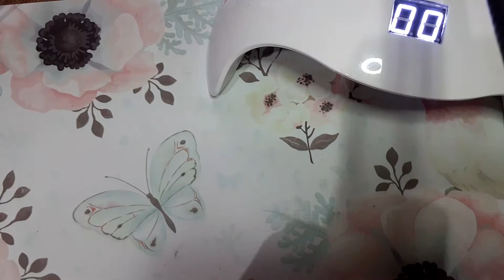Manicura Francesa Moderna paso a paso | TRUCOS para Francesa en UÑAS CORTAS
🔔NO TE OLVIDES DEL CAMPANOTE PARA NO PERDERTE NADA